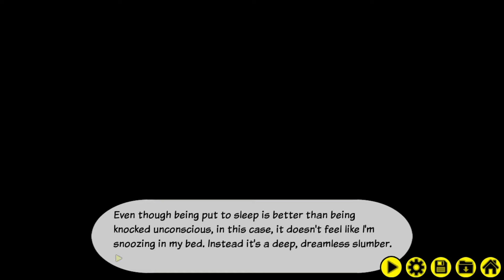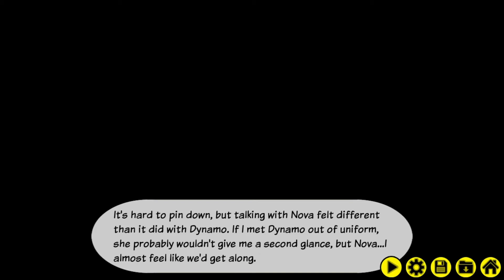Henchman Story Part 27 | The Start Of the Villain Route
This is mostly old stuff but with different choices, the real route will being in a few episodes